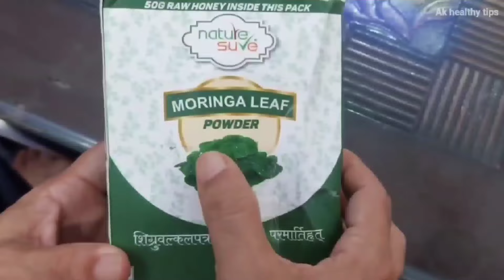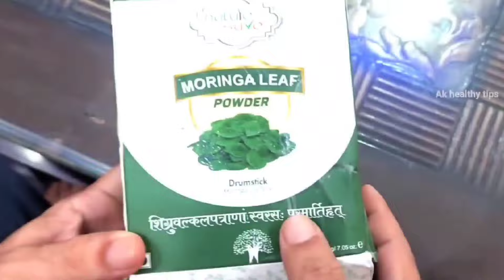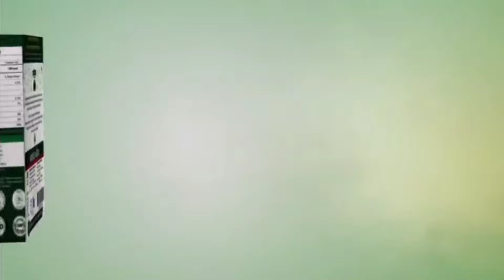Fat loss कैसे करें | how to lose weight fast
फैट कैसे कम करें | how to lose weight fast

Do you always worry about your family's health? Here's an easy and delicious way to keep your family healthy.🍃

Nature Sure Moringa Leaf Atta Mix Powder